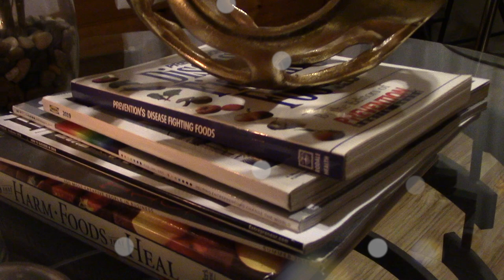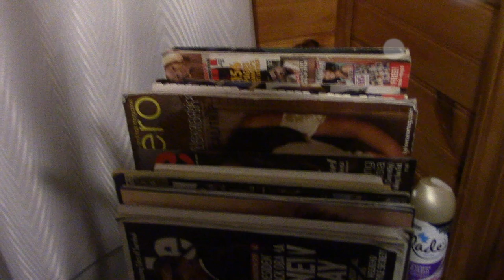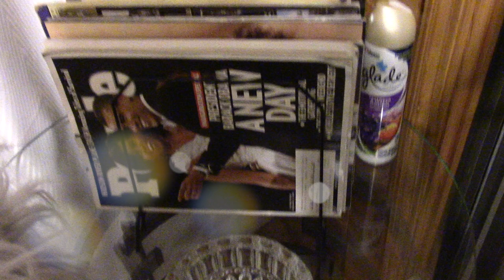SUNROOM TRANSFORMATION 2020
GIRL you have to tell me what you think about this chill room in the comments.

PRODUCTS USED
EYESHADOW BASE -
EYESHADOW -
CONCEALER -
FOUNDATION
SETTING POWDER -
BLUSH -
LIPPIE

MORE VIDEOS FOR YOUR VIEWING PLEASURE